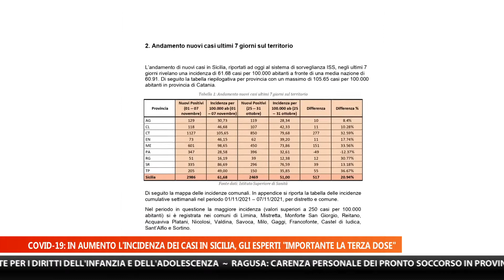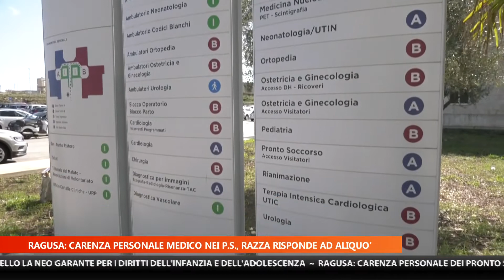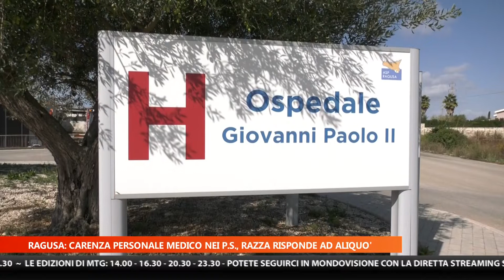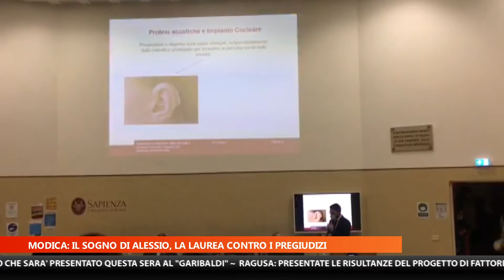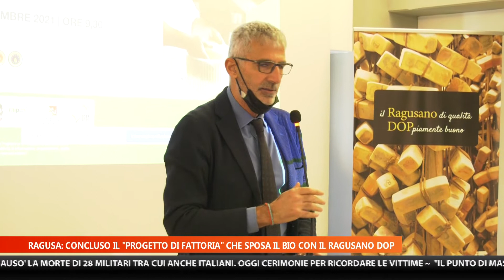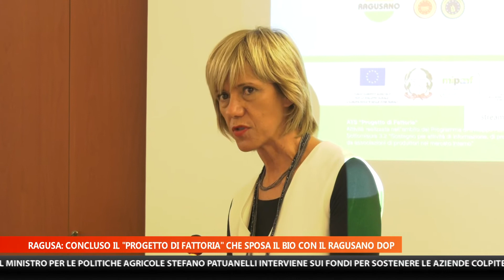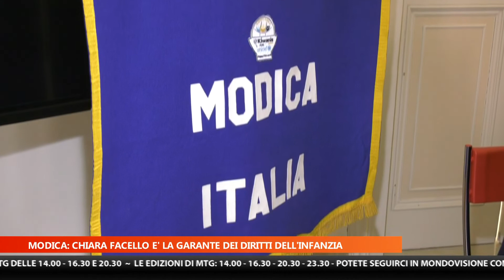MTG EDIZIONE DELLE 20:30 DEL 12-11-2021